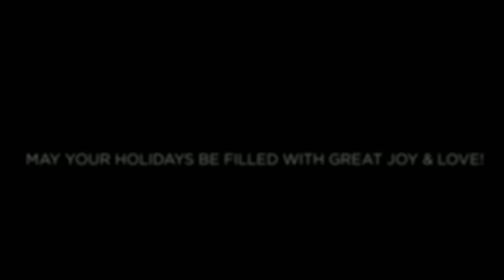Pamela Polland's Pre Thanksgiving Party 2013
Pamela Pollands Pre Thanksgiving Party 2013.
Song written by Pamela Polland who gave permission and requested that it be used for this video slideshow.